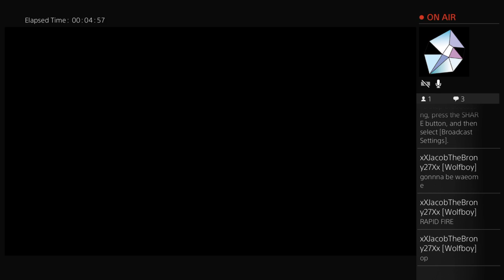Exotic Butters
---Skittle Lover 2016